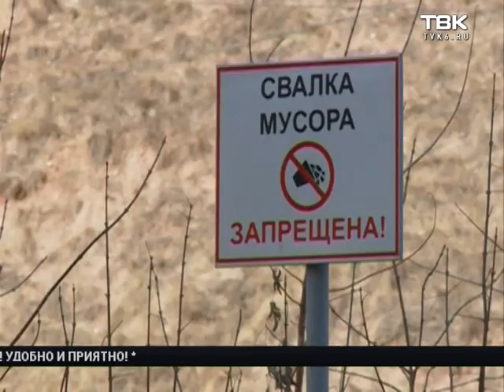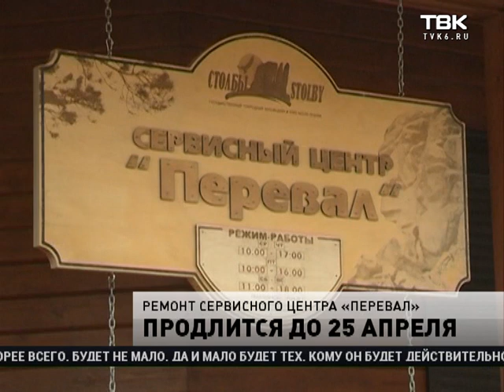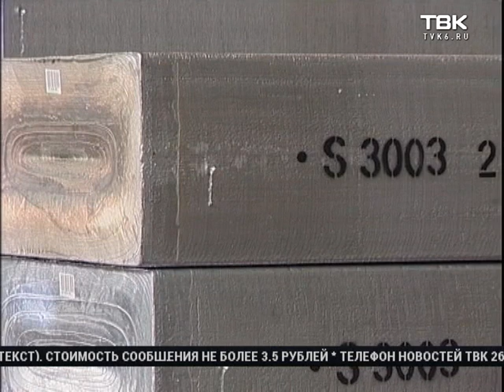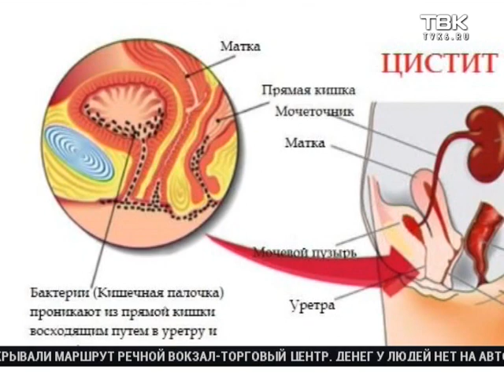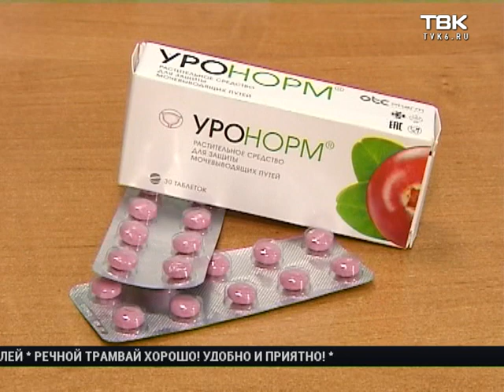Выпуск Ночных новостей ТВК от 12 апреля 2017 года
Смотрите в этом выпуске:

    Ограбление банка. Вооруженный преступник совершил налет на финансовое учреждение в Советском районе.
    Большая уборка проверяет адреса. Что сделали коммунальщики с проблемными точками, на которые пожаловались красноярцы.
    Речному трамвайчику быть. Власти анонсировали проект прогулок по воде. Когда поплывем.
    И экзотические фрукты спасут иммунитет. Сибирские ученые заявили о пользе заморских продуктов, а что о них думаете вы? Обсуждаем в прямом эфире.